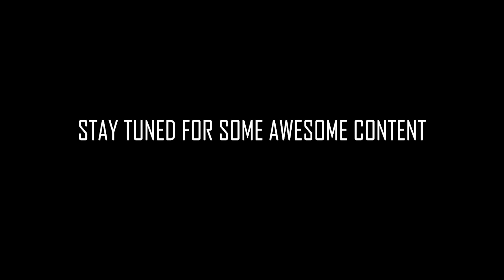School Scraps Season 2: The trailer